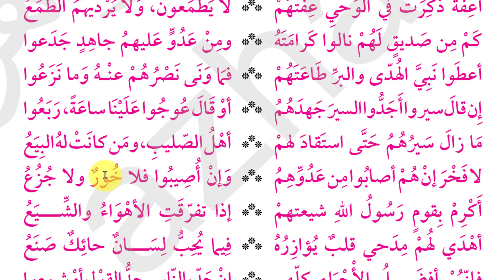مادة الأدب أولى ثانوي أزهر- أدبي وعلمي- مدح الرسول وصحابته-بصوت الشيخ عبدالحليم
مادة الأدب أولى ثانوي أزهر- ترم أول - أدبي وعلمي- مدح الرسول وصحابته-بصوت الشيخ عبدالحليم-حفظ أول 10 أبيات وتدرس كلها